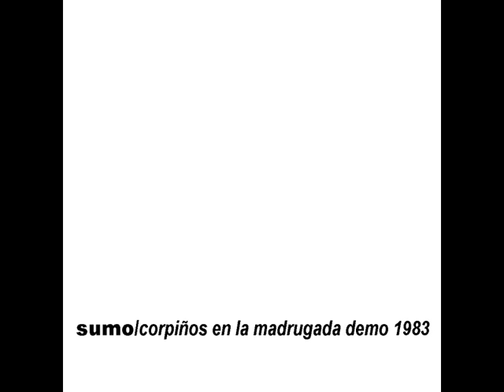Sumo-Next week-Corpiños en la madrugada-Cassette Original-(1982-1983)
Next week cancion numero 11 del Cassette Original de Corpiños en la madrugada